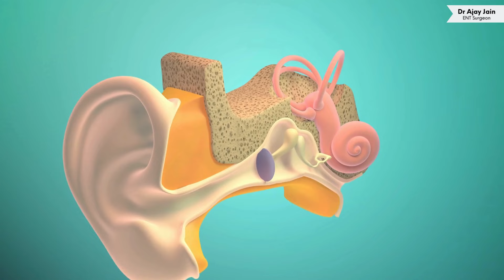कान पर थप्पड़ लगने से पर्दा फटने के अलावा और क्या नुक़सान हो सकता है ?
The video discusses the effects of a slap on the ear, explaining that while the eardrum is the first area affected, pressure can also impact inner ear structures. It emphasizes seeking immediate medical attention after ear injuries to prevent infections and highlights that eardrum perforations often heal naturally within two to three months.

Introduction

The video welcomes viewers and addresses a common question regarding the effects of injury to the ear, particularly when slapped. It discusses the implications of such injuries on the eardrum and underlying structures.

Impact on the Eardrum

Injuries from a slap primarily affect the eardrum. The force compresses air in the ear, which can cause the eardrum to rupture. This pressure can also impact the bones in the middle ear, leading to potential fractures.

Inner Ear Damage

Beyond the eardrum, injuries can damage the round window membrane in the inner ear and the auditory nerves. Such injuries can result in hearing loss, underscoring the importance of immediate hearing assessments following trauma.

Delayed Symptoms

It’s noted that individuals might delay seeking medical attention if they experience no immediate pain. However, symptoms like heaviness or pain may manifest days later, indicating potential complications from the injury.

Importance of Prompt Care

The video emphasizes that immediate consultation with an ENT specialist is crucial after an ear injury. Delaying treatment can increase the risk of infection, especially if unsolicited remedies are applied.

Recovery Timeline

If there’s no infection, the eardrum can heal naturally in six to eight weeks. The speaker advises patience and monitoring, suggesting that individuals wait two to three months before considering surgical options if the eardrum is compromised.

 Welcome to @ChannelENT, your premier destination for comprehensive ENT (Ear, Nose, and Throat) health information!

Dr. Ajay Jain, MS (Otorhinolaryngology) with extensive training and experience, is here to guide you through various ENT topics with expertise and clarity. Dr. Jain completed his Senior Residency at PGIMER, Chandigarh (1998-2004), obtained his DNB in 2005, and achieved USMLE certification in 2012-13.  Dr. Jain practices at several esteemed hospitals: - Yashoda Superspecialty Hospital, Kaushambhi - Radix Malik Hospital, Nirman Vihar, Delhi - Apollo Spectra Hospital, Pusa Road, Delhi

He also operates a clinic located at Shop 1, DDA Market-1, G-Block, Preet Vihar, Delhi-92.

Ruptured ear drum- First Aid and how to expedite natural healing.  कान का पर्दा फटने पर क्या करे।

Kaan ka parda phat jaana ka ilaj I कान का पर्दा फट जाए तो क्या करे I